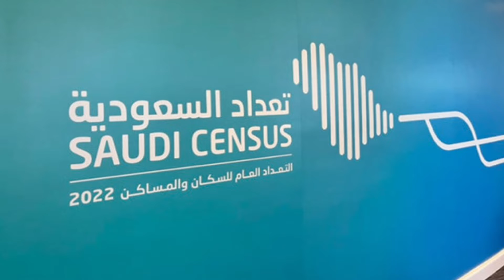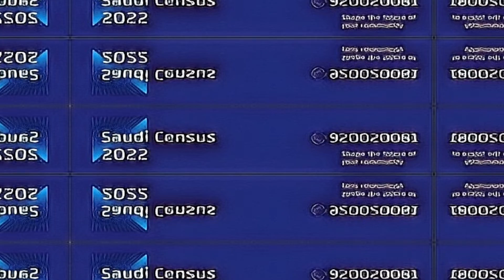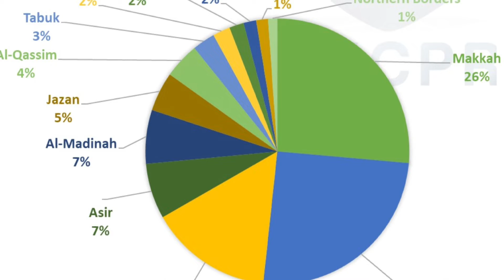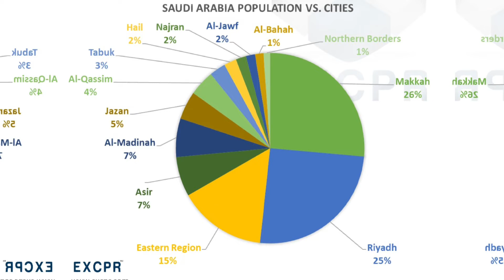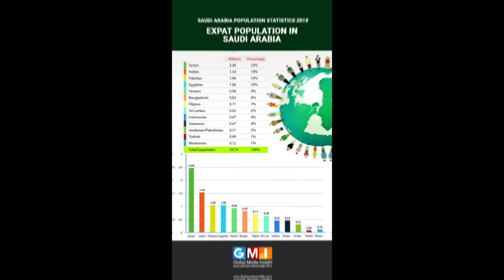What is Saudi Census I Saudi Census Registration 2022 I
Saudi Census Kya ha aur is ma registration kaisy kartay ha

For registration please follow link